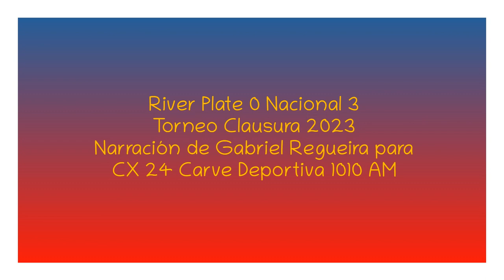River 0 Nacional 3 - Clausura 2023 (por Gabriel Regueira)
Los goles del partido, por Gabriel Regueira junto a Martín Charquero y Oscar Belo para Carve Deportiva.